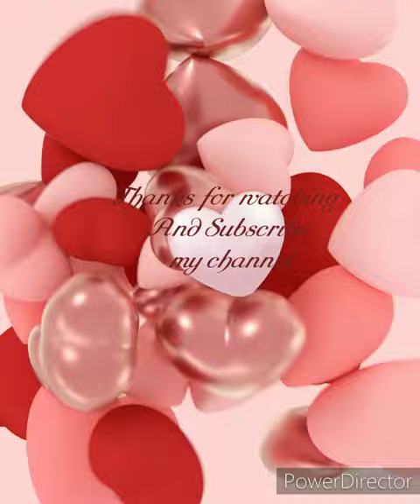Rabbit Photo video